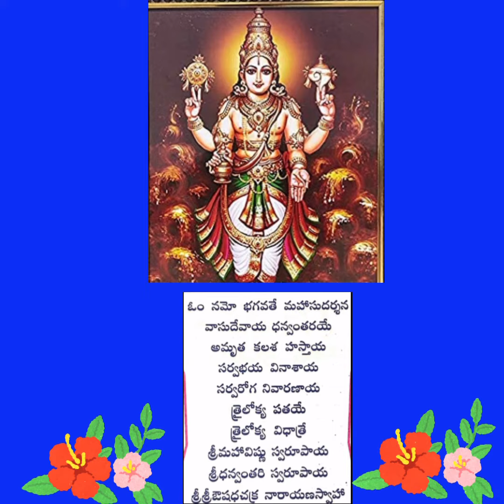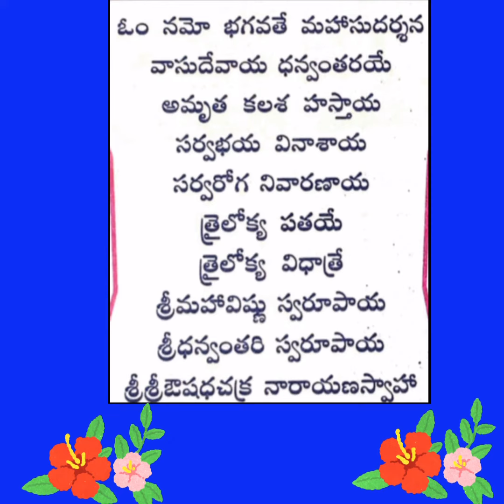శ్రీ ధన్వంతరి మంత్రం Śrī dhanvantari mantraṁ